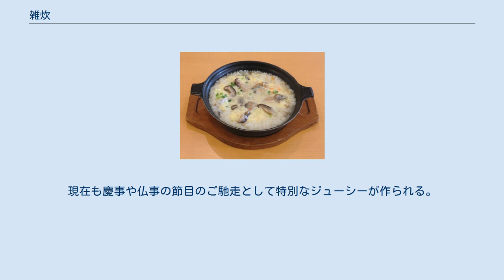雑炊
きのこ雑炊 鮭雑炊 雑炊（ぞうすい）は日本料理で、醤油や味噌などの調味料で味を付け、他の食品（肉類、魚介類、キノコ類や野菜）などとともに飯を煮たり、粥のように米から柔らかく炊き上げた料理。
おじや・こながきとも呼ばれ、冬の季語。
 米飯の保温や再加熱が容易でなかった時代には、冷や飯の再利用方法のひとつとして味噌汁等を混ぜたりして家庭でも頻繁に作られていた。
現在では鍋料理の残り汁を利用した締めや、体調不良時の栄養補給として粥と同じように用いられることが多い。
 家庭料理として作る場合には、汁物の残りや煮物の汁など、さまざまなものを利用することがある。
 一般的には「雑炊」を意味する女房言葉として認識されているが、はっきりした語源は不明である。
米を煮る音が「じやじや」と聞こえるからという説や、スペイン語で（調理器具の）鍋を意味する語「olla」（オジャ）によるという説などもある。
 おじやと雑炊は同じ意味で用いられる例が多いが、地域や家庭によっては、別種のものとして認識されることもある。
ただし、その区別は広く共通のものとはいい難い。
以下はその例。
 沖縄料理のジューシーと沖縄そばのセットメニュー 沖縄料理のジューシー（本来の方言名はジューシーメー）は、雑炊（雑炊飯）の転訛であるとされる。
ただし、生米から炊き上げる通常の炊き込みご飯も、水分の多い雑炊も共にジューシーと呼称される。
厳密にいえば、炊き込みご飯はクファジューシー（硬い雑炊）、雑炊はヤファラジューシー（柔らかい雑炊）と区別される。
 クファジューシーと本土の炊き込みご飯との大きな違いは、炊き込み時（あるいは炊き上がり）にラード（またはマーガリン）を加えることで、具材は三枚肉、ヒジキ、ニンジン、シイタケ、こんにゃくなどが定番である。
 ヤファラジューシーには三枚肉などの豚肉や、フーチバー（ヨモギの葉）、カンダバー（イモの葉）、チンヌク（サトイモ）、アーサ（ヒトエグサ）などが用いられる。
仕上げとして生卵やマーガリンを落とすことも一般的である。
 戦前までは甘藷を主食とした沖縄では、たまの機会に食べる米のご飯は贅沢品であった。
現在も慶事や仏事の節目のご馳走として特別なジューシーが作られる。
   ウィキメディア・コモンズには、雑炊に関するカテゴリがあります。